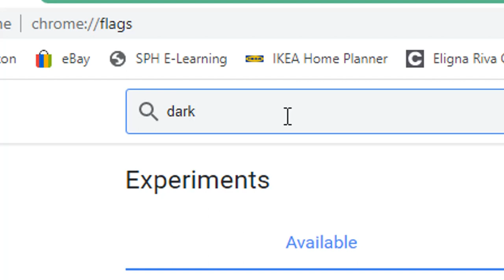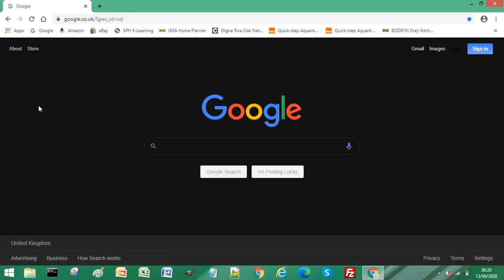How to Enable Dark Mode in Chrome Windows 8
Learn how to Enable Dark Mode in Chrome in Windows when browsing the internet.

Dark mode in chrome whilst browsing may be a simple preference or if you or a friend or a relative have sight issues and find a white background difficult to read, set dark mode in chrome and it may help and make your web browsing a more comfortable experience.

No add-ons to install, no software to download to enable dark mode in chrome in Windows, this can be activated by using chrome browser functionality that already exists.